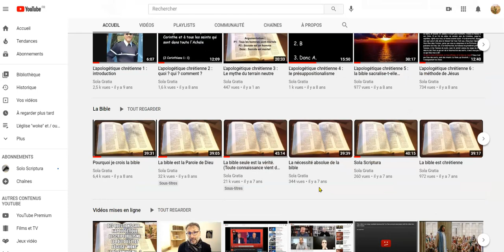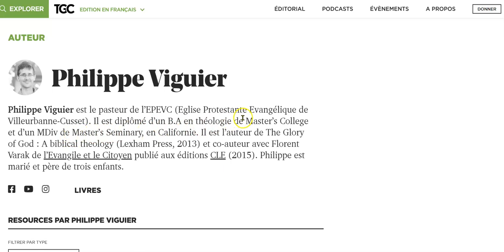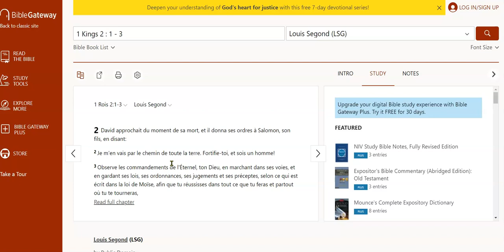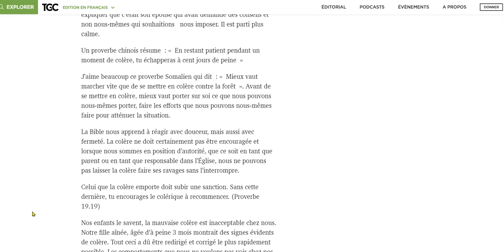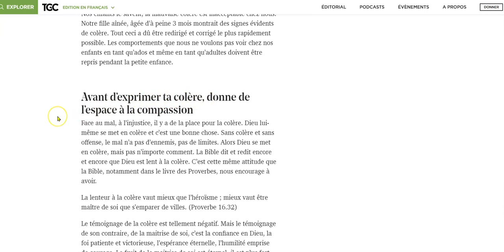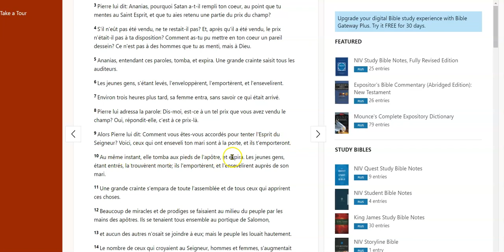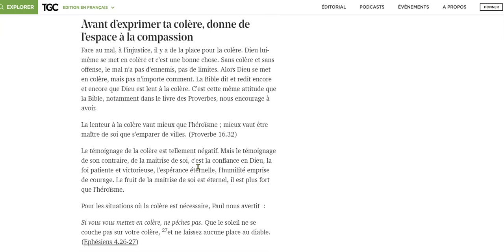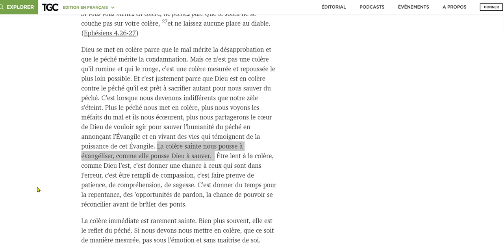C'est moi, ou il y a une vraie tendance à efféminiser le message des évangéliques ?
La preuve que selon la bible ce n'est pas la colère de Dieu qui l'a poussé à nous sauver, mais bien au contraire, c'est sa miséricorde. Paul fait la différence entre les 2 ici :
Nous tous aussi, nous étions de leur nombre, et nous vivions autrefois selon les convoitises de notre chair, accomplissant les volontés de la chair et de nos pensées, et nous étions par nature des enfants de colère, comme les autres. Mais Dieu, qui est riche en miséricorde, à cause du grand amour dont il nous a aimés nous a rendus à la vie avec Christ.